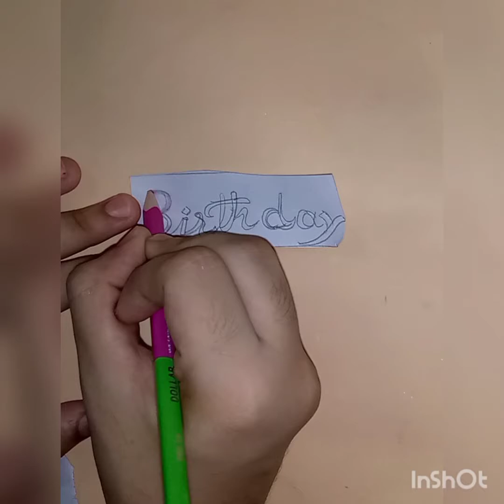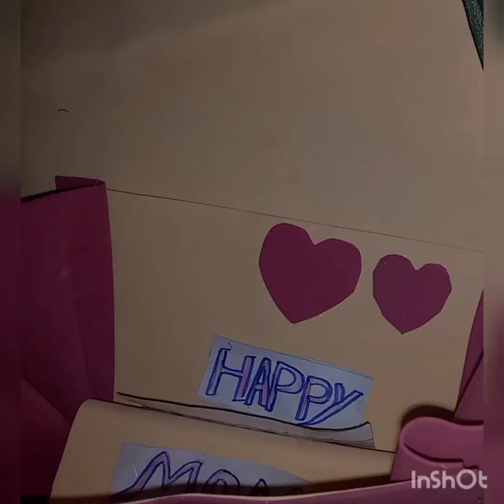Beautiful mother's day/birthday card idea || Mother's day pop card 2022 || world of art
Account link is in bellow